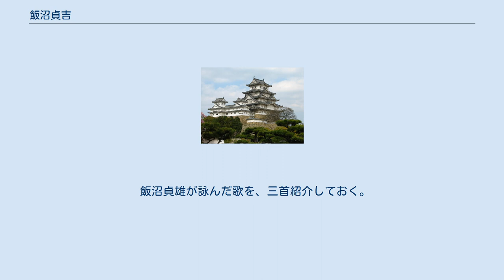飯沼貞吉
飯沼 貞吉（いいぬま さだきち、嘉永7年3月25日（1854年4月22日） - 昭和6年（1931年）2月12日）は白虎隊士（士中二番隊所属）、通信技師、軍人。
維新後は名を貞雄と改め、逓信省通信技師となる。
後に孤舟、孤虎と号した。
軍人としての最終階級は陸軍大尉。
栄典は正五位勲四等。
 年齢を偽って白虎隊に参加したが、戦い利あらず、飯盛山にて他の十九士と共に自刃に及んだが、死に切れず命を救われた。
維新後は貞雄と改名し、逓信省の通信技師として各地に勤務し、日清戦争にも従軍した。
1931年（昭和6年）2月12日、77歳で生涯を終えた。
戒名は、白巖院殿孤虎貞雄居士。
 嘉永7年（1854年）3月25日、会津藩・飯沼時衛一正の二男として郭内本二之丁と三之丁間、大町通りにて生まれる。
時衛は物頭を務め、家禄450石、家紋はからおしきにちがい鷹羽。
母文子は西郷十郎右衛門近登之の娘で、玉章（たまずさ）という雅号を持つ歌人でもあった。
家族は、両親と兄の源八、妹のひろ、弟の関弥（会津松平家家宰）。
他に祖父の粂之進、祖母、曾祖母、叔父、下男下女が同居していたという。
会津藩家老・西郷頼母の妻千重子は父の妹。
山川大蔵（浩）、山川健次郎、大山捨松、山川二葉らの山川兄弟姉妹は従兄弟（母同士が姉妹）。
 10歳で藩校日新館に入学。
二経塾一番組に編入され、15歳で止善堂に入った。
学業・武術ともに優秀で、白虎隊編成時はまだ15歳だったが、長身だったせいもあり、嘉永6年生まれの16歳と年齢を1歳偽って申請し入隊できた（従弟の山川健次郎は同年生まれであるが、幼年白虎隊だった）。
 白虎士中二番隊出陣の慶応4年8月22日、父の時衛は既に白河口に出陣、兄の源八（18歳）も越後口の戦線に出ていた為、母の文子から厳かな訓戒を受けた。
「いよいよ御前は君公の御為に身命を捧げる時が来ました。日頃父上よりの御訓えもあり、今日この家の門を出たならば、オメオメと生きて再び帰るような卑怯な振る舞いをしてはなりません。就いては、武士の子として目出度い今日の門出なれば、西郷のお祖母さまにも御暇乞いをして来なさい」と、母より（母方の）祖母との面会を許された。
貞吉は祖母の西郷なほ子を訪ね、はなむけの一首を賜った。
 重き君軽き命と知れや知れ おその媼（おうな）のうへはおもはで 玉章（たまずさ）という雅号を持つ歌人でもある母は、短冊に一首したためた。
 梓弓むかふ矢先はしげくとも ひきなかへしそ武士（もののふ）の道 旧暦8月22日、白虎士中二番隊は戸ノ口原に出撃。
翌23日の早朝四時頃、副隊長格の教導、篠田儀三郎の指揮の下で戦ったが敗走。
飯盛山に至り、城に戻り戦うか、敵の側面を付いて反撃するか等の議論の末、敵に生け捕られることを避けるべく一同は自刃を決意した。
貞吉も、皆に遅れじと咽喉に脇差を突き立てたが死にきれずにいた。
 彼を救出し、介抱したのは微禄の会津藩士・印出新蔵の妻ハツと言われている。
ハツには貞吉と同じ年頃の息子がおり、その子が鉄砲を持って家を出たまま帰らないので、心配して飯盛山に捜しに来たところ、まだ息のある貞吉を見つけたという。
その後、医者を求めて塩川に辿り着き、近江屋という醸造業を営む深田文内宅に匿われた。
翌朝町医者の三本住庵（みつもとじゅあん）が手当てしたが、夕刻には長岡藩の軍医阿部宗達、吉見雲台（吉見乾海の父）が治療し一命をとり止めた。
 その後、新政府軍に捕らわれ、見込みがあるとして長州藩士の楢崎頼三に引き取られる。
頼三は彼を長門国（現在の美祢市）へ連れて帰り、東厚保町小杉の庄屋、高見家に預けて庇護したが、会津方にも長州方にも養育していることが知られると不都合が生じるため、飯沼の母に生存のみを知らせ、自らの家族や知人以外には存在を秘匿した。
当初飯沼は何度か自殺を思い立ったが、ある日頼三に生き直すよう説き伏せられ、勉学に励むようになったという。
 その後、貞吉は貞雄と改名し、明治3年（1870年）静岡の林三郎の塾（静岡学問所、静岡市）に入り、後の海軍大将・出羽重遠らと共に学ぶが、翌年藤沢（志摩守）次謙（奥医師桂川甫賢の3男）の書生となり、明治5年（1872年）に工部省技術教場（東京）に入所、電信技師となり、同年10月5日には赤間関（山口県下関市）に赴任。
その後、国内各地での勤務を経て、1885年（明治18年）に工部省が逓信省...